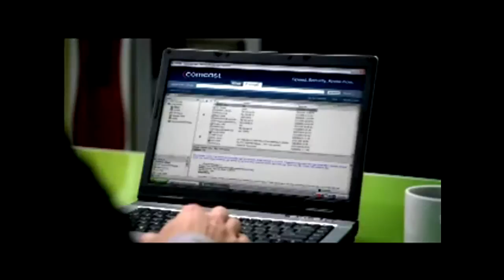Hows it going Frank (HD)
This proves that Dsl is better then shitty comcast.